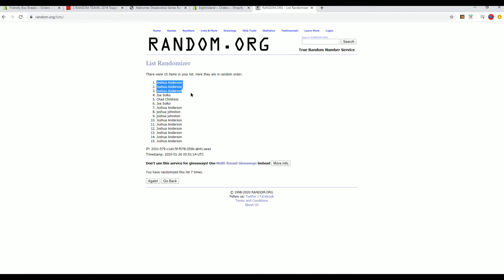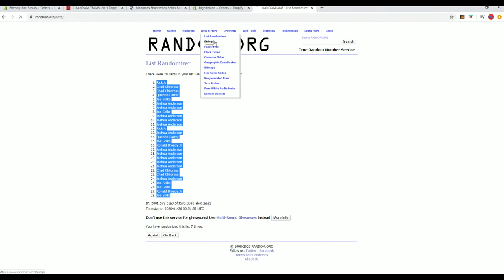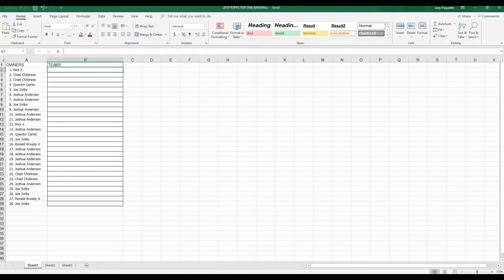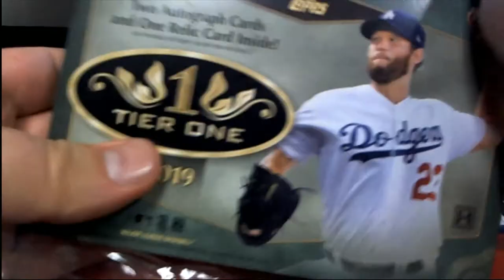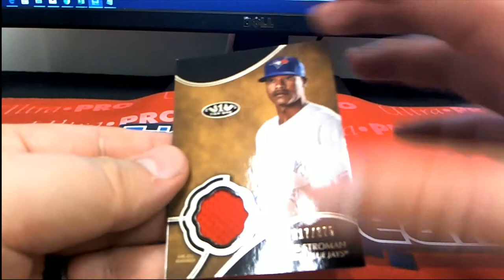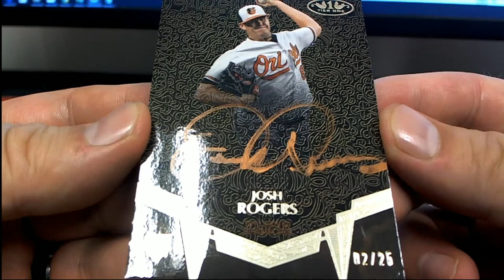2019 Topps Tier One Baseball ID 19TIERONEBB282